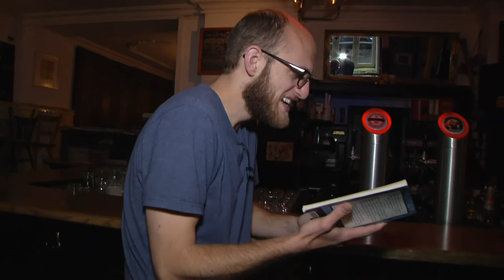Eishockey-Meister, Aufstiegsheld, Tabellenführer und deutscher Poesie-Meister – Sport Arena 13.11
Stürmer Jerome Flaake vom EHC Red Bull München ist zu Gast. Ebenso Agressiv-Leader Aaron Berzel vom TSV 1860 München und Mittelfeldmotor Sascha Bigalke von der Spielvereinigung Unterhaching. Deutscher Meister im Poetry Slam Alex Burghard aus München liest über Nationalspieler Thomas Müller. Moderator Daniel Stock.